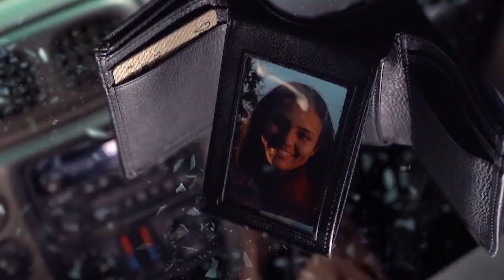21 This Week: Hogan Impact on Senate Race; 6th Congressional District Race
0:00
0:17 Casey Aiken opens this episode of 21 This Week with a rundown of the topics of discussion.
0:38 Aiken introduces guests Laurie Halverson and Mike Knapp.

1:12 Former Maryland Governor Larry Hogan announced he is running for the U.S. Senate to replace retiring Senator Ben Cardin.
1:36 Casey Aiken asks Laurie Halverson what changed to motivate Hogan to run for the Senate.
1:45 Halverson responds.
3:01 Aiken asks Mike Knapp if the Republicans are expecting Hogan to win the seat.
3:23 Knapp responds.
4:44 Aiken asks Halverson about Governor Hogan's contentious relationship with Former President Trump. Will Republicans support Larry Hogan statewide?
5:11 Halverson responds.
6:55 Aiken asks Knapp if Congressman Trone or County Executive Alsobrooks can run successfully against Hogan.
7:23 Knapp responds.

8:53 Aiken pivots to the Sixth Congressional District race. Aiken asks Halverson if the Republicans have a chance to take the seat in this election.
9:44 Halverson responds.
11:20 Knapp looks at the race on the Democratic side.

14:33 Aiken pivots to the school board race in the fourth district (non partisan) and conservative candidate Bethany Mandel. Aiken asks Halverson about Mandel.
15:04 Halverson responds.
16:59 Aiken asks Knapp to comment on the need for transparency with the school board.
17:14 Knapp responds.

20:58 Aiken notes about the death of Lefty Driesell and his legacy with the University of Maryland basketball program.
21:38 Knapp comments.
22:19 Halverson comments.

24:30 Parting shots.

Aiken is joined by Laurie Halverson and Mike Knapp.

“21 This Week” airs on Channel 21 on Sundays at 11 a.m. and again at 7 p.m.; Mondays at noon and again at 8 p.m.; Tuesdays at 12:30 p.m. and again at 8:30 p.m.

21ThisWeek, episode 765